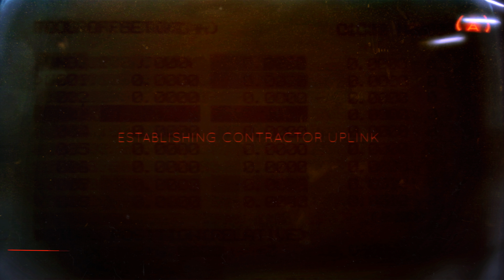Brigador - Contract Trailer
Brigador is an upcoming indie mech action game.

 @HughSJ and @gausswerks on Twitter.

Also check out for development live streaming!